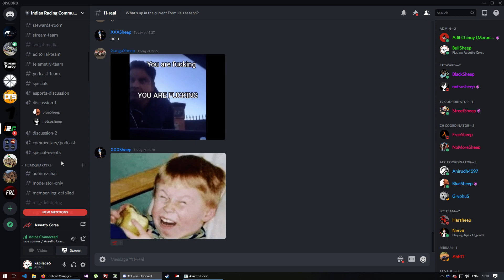AC India | Oreca FLM09 @ Interlagos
Sbinalla

Timestamp:
0:00 - Quali & Hotlap

06:40 - Race 1 Start
08:04 - Sanil's Sbin
10:55 - Doing a Grosjean
12:03 - Traffic Jam
12:53 - Taking the Alternate Route
15:22 - Move Bitch Get Out the Way
19:31 - Contact!
22:25 - Felt Bad for Being a Bad Boy
28:53 - Race 2 Start
30:40 - Just. cold
32:15 - Sanil's 2nd Sbin
33:44 - Ya Yeet
36:02 - So much SBIN!
39:25 - Exit Stage Left
43:22 - Dedicating Sbin to d_Dman